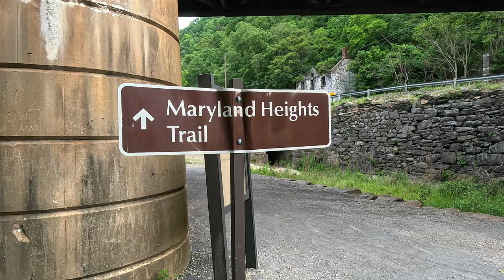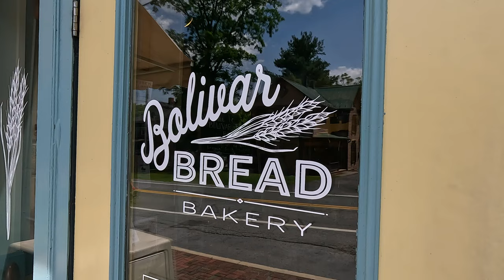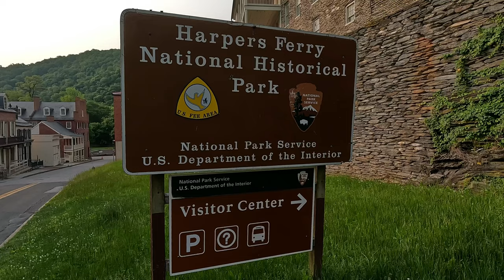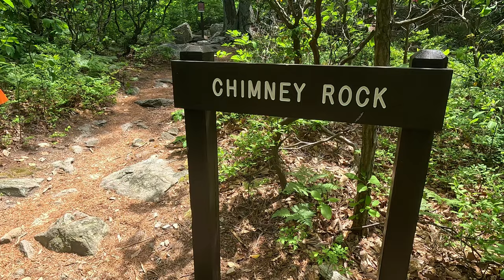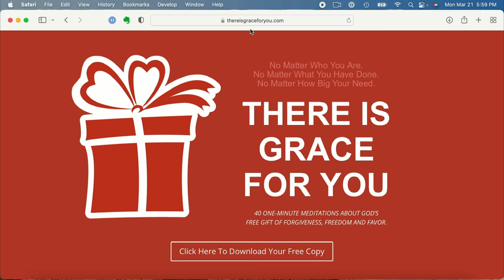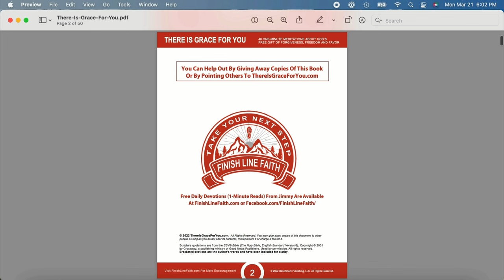What To See, Do and Eat In The Harpers Ferry, WV Area If You Like The Kinds Of Things We Do 😁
Join us in this episode as we visit the Harpers Ferry National Historical Park (in West Virginia) for a day of hiking, sight-seeing and eating.  We'll show you where to get the "postcard view" that is routinely listed as one of the most beautiful spots in the United States, a classic West Virginia food item and some candy that people ate hundreds of years ago.  Plus, historic stops and awesome hikes! You can have a whole lot of fun in just one day in this area and that's just what we did.  As always, stick around for our usual JUST FOR FUN bloopers and silliness at the end.  Let's go!

We welcome your positive, encouraging comments and appreciate you liking and sharing our videos, which helps us grow our channel.  Thank you in advance for your support in what we are doing!

ABOUT US

Hey y'all!  We’re Jimmy and Paula, and we’re on a mission across America for some fun-filled, faith-fueled adventures (especially hiking and experiences in the great outdoors).  We’d love for you to join us by following our journey through the Mission America channel.  We sold our house, bought a campervan (The Mission Machine) and are spending time exploring the great outdoors and the great cities across the country. We've already recorded adventures in Colorado, Wyoming, Utah, Arizona, South Dakota, Minnesota, Wisconsin, California, Nevada, New Mexico, Texas, Florida, Georgia, Tennessee, Virginia and West Virginia so far.   What you can expect from the episodes of this vlog is beautiful footage to inspire you and encouraging words to help you in your own journey through life.  Adventure awaits.  Let’s go!